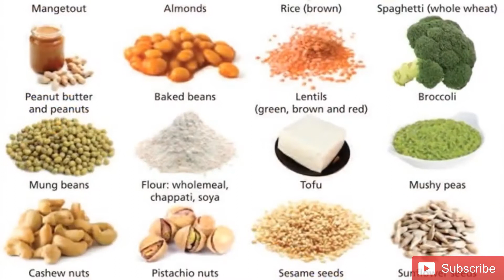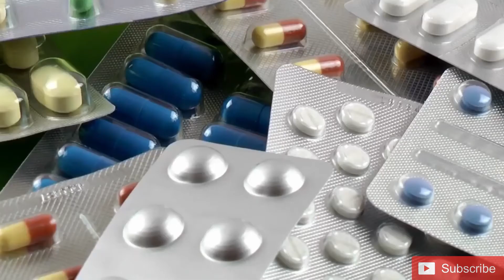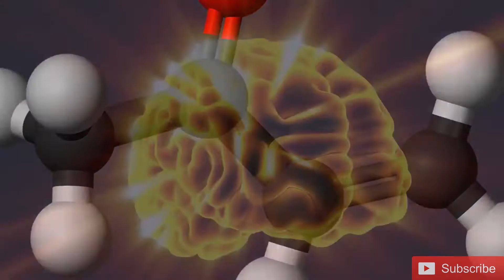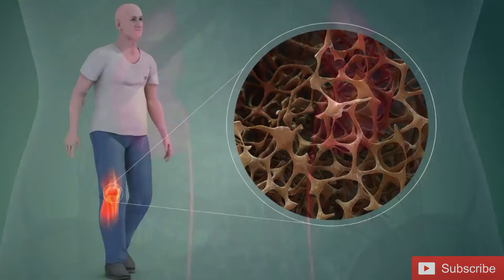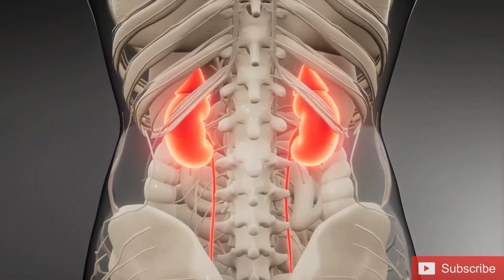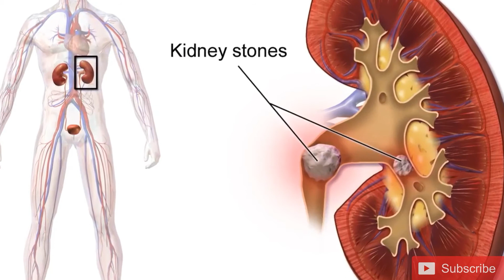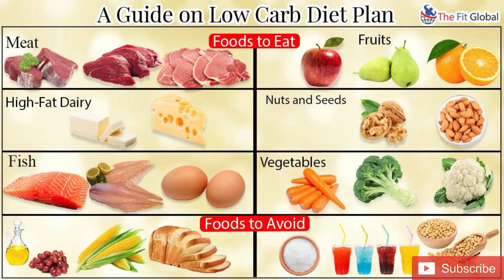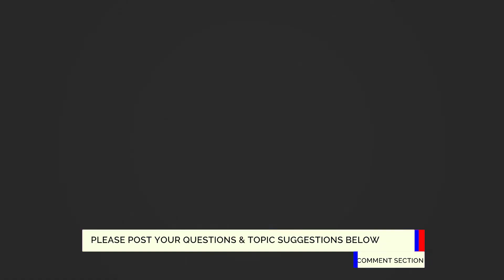Low Carb Diet Benefits & Side Effects Explained + Weight Loss Tips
Low Carb Diet Benefits & Side Effects Explained

Chapters: Low Carb Diet Benefits
0:00 - Overview
0:38 – What is Low Carb Diet
2:09 - Low Carb Diet Benefits
3:01 - Low Carb Diet for Weight Loss
3:19 - Low Carb Diet Reduces Appetite
3:35 - Low Carb Diet Burns Belly Fat
3:49 - Low Carb Diet Reduces Triglycerides
4:01 - Low Carb Diet Increases HDL Good Cholesterol
4:14 - Low Carb Diet Reduces Blood Sugar Levels
4:41 - Low Carb Diet Lowers Blood Pressure
4:50 – Low Carb Diet Treats Epilepsy
5:33 - Low Carb Diet Reduces Bad Cholesterol
5:44 - Low Carb Diet Fights Metabolic Syndrome
6:01 - Low Carb Diet Complications
7:17 - Who Should Go On Low Carb Diet
8:20 - Who Shouldn't Go On Low Carb Diet
9:18 - Low Carb Diet Side Effects
Low carb diet is a restriction on daily intake of foods high in carbohydrate like grains, pasta or bread. Carb intake is highly restricted and reduced and then because the body converts carbs to energy, it is replaced with food high in protein and fat content. Examples are meat, cheese, fish, shellfish, poultry, eggs and nuts or seeds. High carbohydrate foods can also be replaced with foods low in carbohydrates like kale, spinach, collard, chard or any other vegetable with high fiber content.
What constitutes a low carb diet is, however, not standard as it depends on individual needs. There are many variations in what people consider a low percentage of carb intake. The American Academy of Family Physicians defined a low carb diet as an intake of less than 20% carbohydrate content. But this is not a standard even though some low carb dieters go by this rule. Low carb diet generally varies from person to person.
In terms of grams, a low carb diet is usually within the range of 20 to 60 grams carbohydrate content per day, according to the Academy of Family Physicians. This is the same as less than 20% daily intake. Some other bodies involved in diet and nutritional health classified low carb diet as 50g of carbohydrate intake in a day.
In the long run, the amount of carbs you ingest does not matter as much as the quality of the carbs you eat. There are high fiber, slow digesting carbs that are considered very healthy while the sugary and highly refined carbs are generally considered less healthy.

Benefits of the low carb diet
 While Some physicians believe that it is responsible for increased cholesterol levels because of the replacement of carbs with high fat content food, which eventually leads to heart complications, some others believe that the weight loss benefits of low carb diet is very short term and therefore not worth the entire hullabaloo.
 Nutritionists believe that carbs should be our major source of energy and that essentially, it is not the amount of carbs we take in but the quality of the carbs. Like I said before avoid the highly refined and sugary carbs and embrace the ones with high fiber content that are slow to digest.
In all of these controversies there are studies that prove that low carb diets have their health benefits.
1. Low carb diet leads to short term weight loss.

Make us your number one place for health information similar to Medgeeks, Mayo Clinic and Webmd. Great USMLE nursing school study material.

About Us:
Welcome to Simplified Health Tips. Your source for credible information for achieving & maintain optimal health & nutrition. From proven natural cures to new medical research we cover women's health, men's health and public health.

We got you covered whether you're into medical terminology & common ailments such as high blood pressure or if you're interested in natural remedies, holistic healing, organic beauty & alternate medicine such as Ayurveda.

We aim to improve global health & health literacy so we bring you that much needed natural cure, holistic health tips, ideas like homesteading as well as simple versions of complex medical information from sites such as webmd and mayo clinic. Great if you're studying for the USMLE step 1.